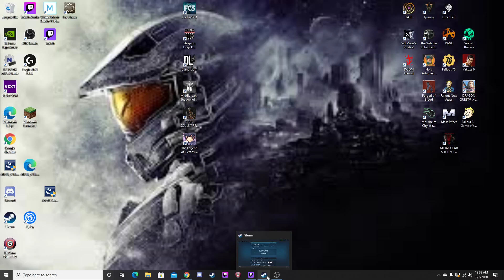Shadow of Mordor | Episode 15 | End of the Bright Lord Campaign!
Shadow of Mordor is a 2014 game based in the Lord of the Rings universe. In this game we play as Talion, a ranger who is possessed by the spirit of the Elf Lord Celebrimbor. This gives us the ability of undeath as well as many others. As Talion fights to break the curse that binds them together as well as to put a major dent in the armies of Mordor.